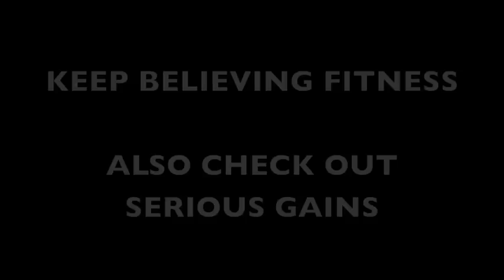KBF Bodybuilding Post Workout Meal 1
Hey guys this is Nick with Keep Believing Fitness and SeriousGains!!

One of my post workout meals !